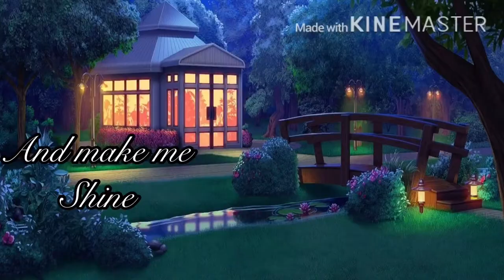Wrap Me In Plastic||GLMV||_Flash Warning_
Hello! This took FOREVER to make and yet it still looks bad
RIP

Song: Wrap Me in Plastic